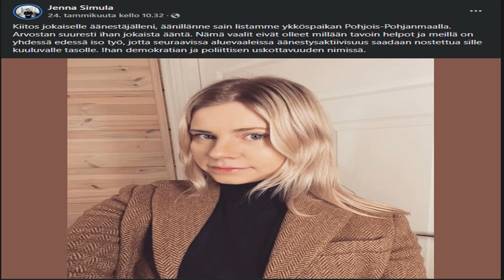Perussuomalaiset aluevaalit Kiitos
Perussuomalaiset kiittää